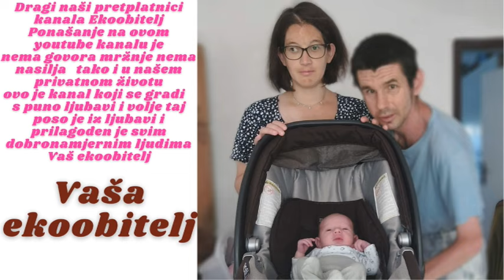Išli smo ponovo zajedno GSKG da razdvojimo režije za naš stan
Išli smo ponovo zajedno GSKG da razdvojimo režije za naš stan jel nećemo za nikog više nečemu plaćati režije jel se u našoj kući počelo bahaćenje stvarno to nije to uredu prema nama od tog videa će svako svoje režije plaćati a na 45. 18 minuti smo se baš lijepo na smijali bilo nam je gušt